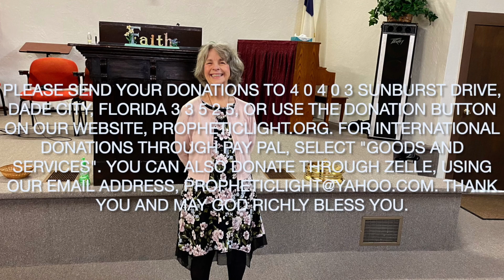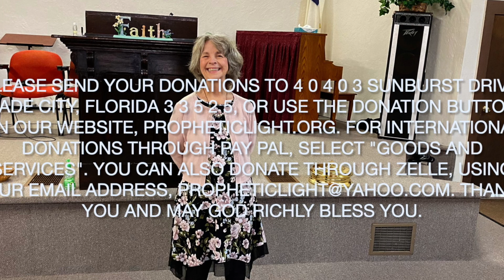I Am not subject to time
Daily prophecy December 14 2023
Prophetic Light International
36134 Clinton Ave.
Dade City, Florida 33525
Propheticlight.org